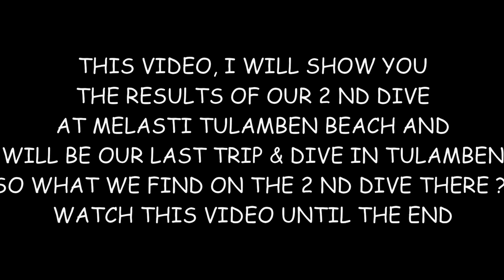Rhinopias Scorpion Fish , for this fish I do twice Dive in Melasti Poin Tulamben Bali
Weedy Scorpion Fish/Rhinopias is one of the very special types of scorpion fish in Melasty Point Tulamben Bali and to find it we have to dive to a depth of 22 - 24 meters, the yellow color & shape of the curve of this fish was awesome